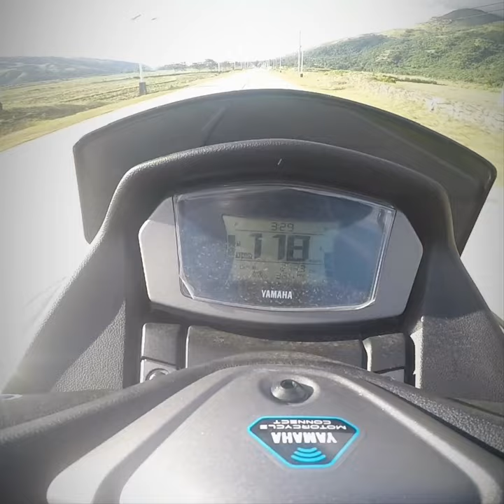Umiray Dingalan Ride